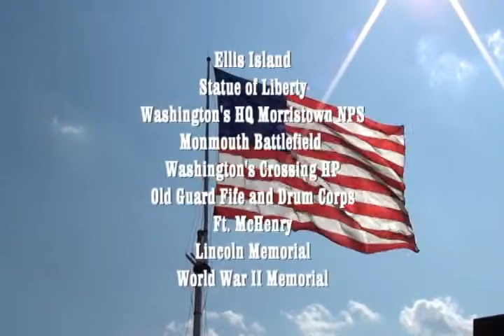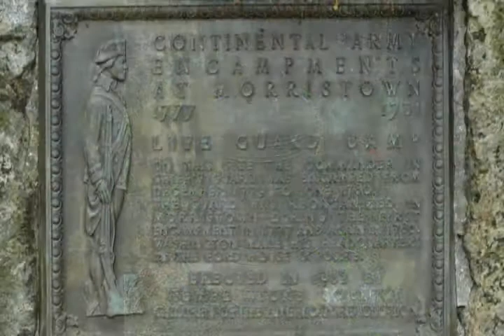Plymouth Fife and Drum Corps Tour 2010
The Corps performed at the Statue of Liberty, Washington's HQ, Monmouth Battlefield, Washington's Crossing, with the Old Guard, Fort McHenry, Lincoln Memorial, and World War II Memorial.